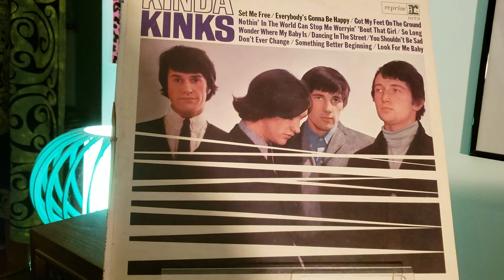"The Kinks" on the Rock-Ola Jukebox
The Kinks on my 1970's Rock-Ola Jukebox